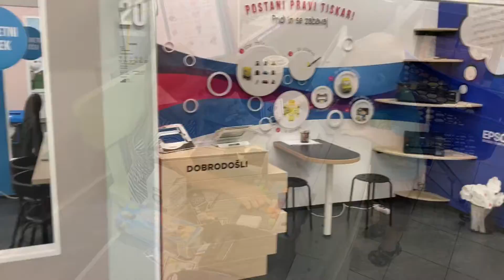Kam z otrokom: Igralnica Minicity. Oli 2 Leti, Eli 5 Let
Podpora meni oz. kanalu HVALA